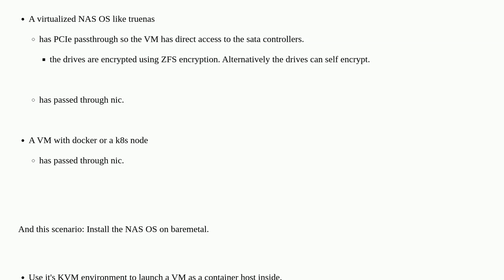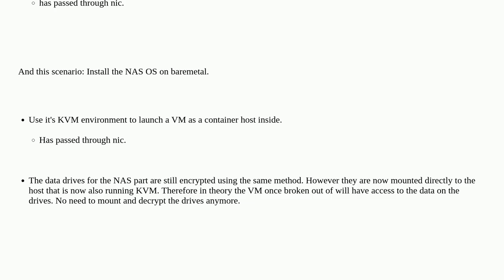Security: Security considerations and differences between Bare metal and Virtualization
Security considerations and differences between Bare metal and Virtualization

A special thanks goes out to the community

  storage kvm virtualization